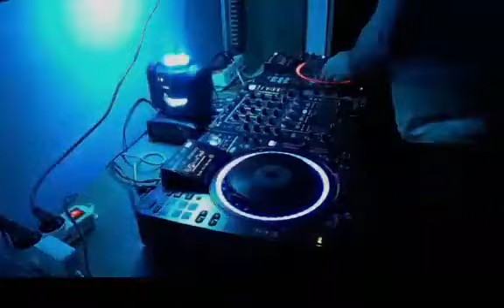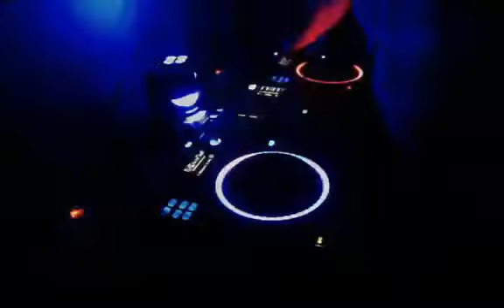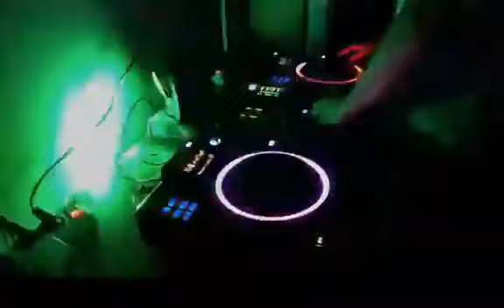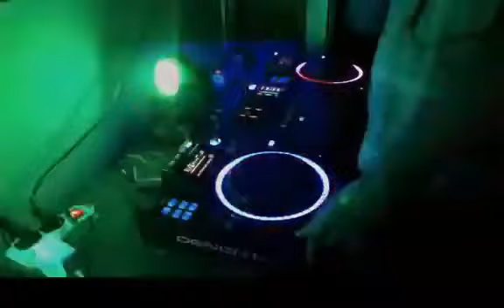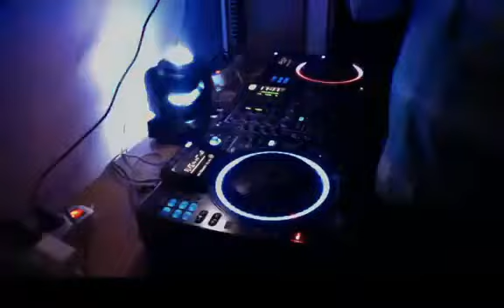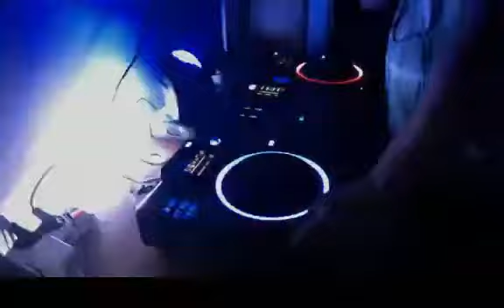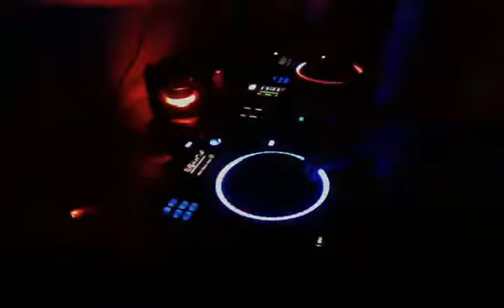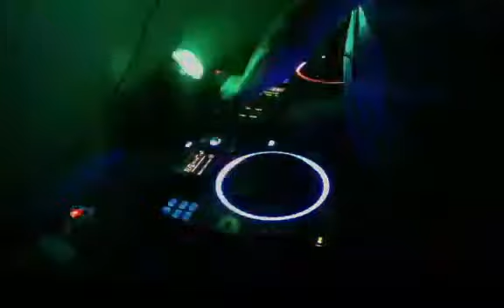Mix By Daniele 01:11:2021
DJ Daniele